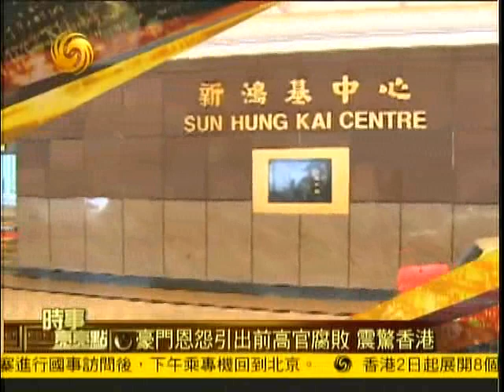时事亮亮点2012-04-02 A:地产豪门恩怨引出前高官贪腐案